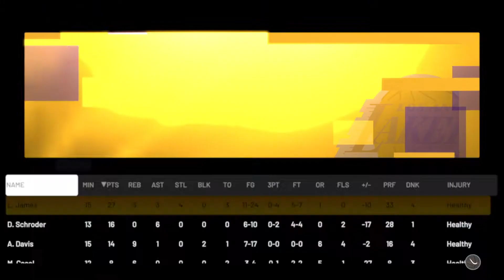More Houston Rockets Problems!?